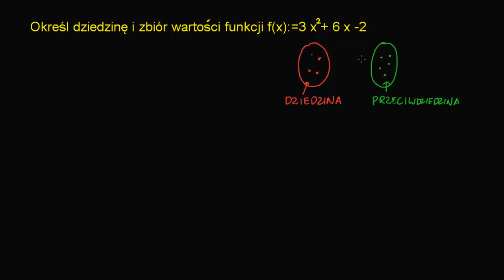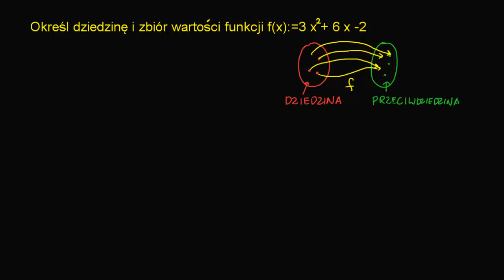Przykład określania dziedziny i zbioru wartości funkcji